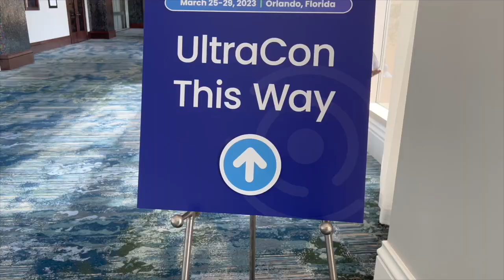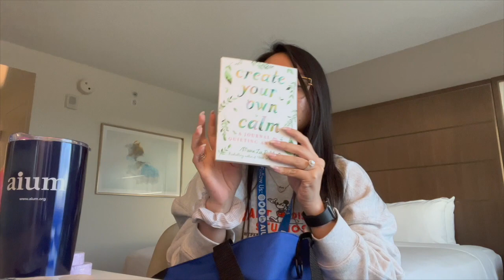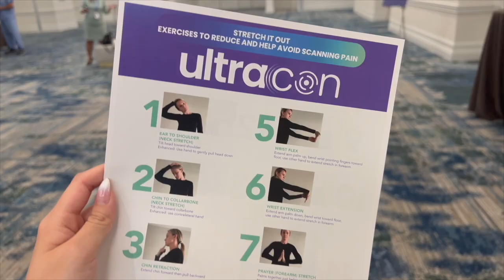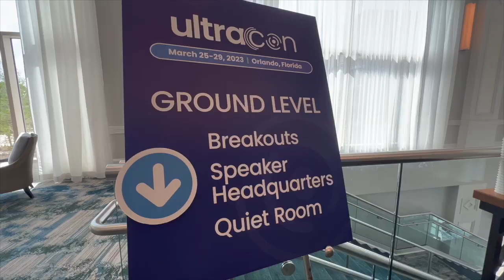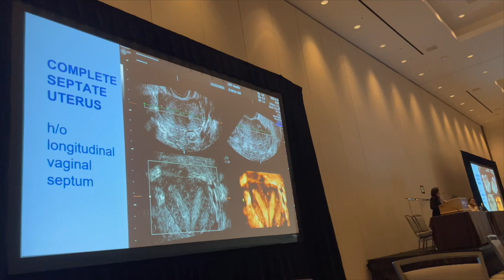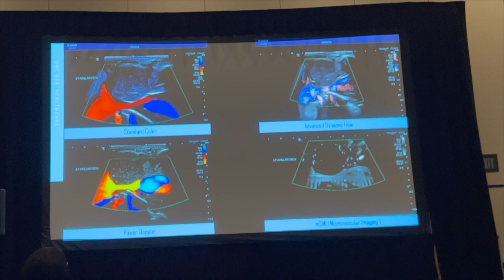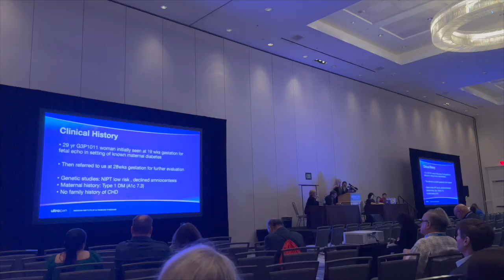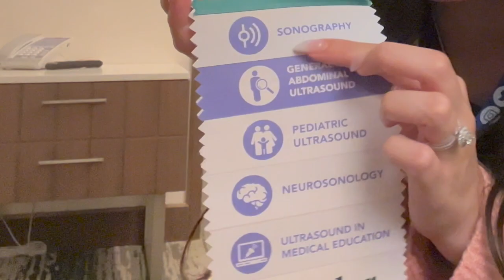WEEK IN THE LIFE OF A SONOGRAPHER | AIUM ULTRACON 2023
My name is Geselle and I am a registered ultrasound technologist that lives in Las Vegas. I was invited to be an AIUM Ambassador and was able to attend the American Institute of Ultrasound in Medicine's first-ever UltraCon experience! Take a look at my adventures and all the things I learned from the symposium. See if UltraCon is something for YOU!

-Pocket Protocols for Ultrasound Scanning 2nd Edition
-Edelman Ultrasound Physics book
-SPI review by Penny and Fox
-Pediatric Sonography by Marilyn Siegel
-Davies Pediatric Sonography Review
-Diagnostic Ultrasound 2 Vol Set 5th edition
-Lange Ultrasound Review
-Abdomen and OB/GYN review by Penny 1st Edition
-Abdomen and OB/GYN review by Penny 2nd Edition
-The Anatomy Coloring Book
-Netter's Anatomy Flash Cards

🗣 Join my ultrasound/radiology community discord